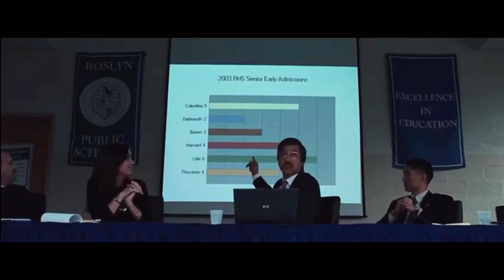BAD EDUCATION (LA ESTAFA) 2020 TRAILER OFICIAL ESPAÑOL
Bad Education (La Estafa) Estreno 05 de Junio 2020 en cines.
Frank Tassone (Hugh Jackman), uno de los superintendentes más destacados del distrito escolar de Roslyn vive para asegurarse que la educación de los alumnos sea la mejor que estos puedan recibir. De forma paralela, este se lucra personalmente con los fondos públicos para vivir una vida llena de lujos.